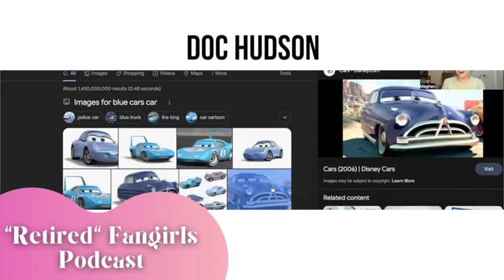LONDON TRAVELS, KANE CHRONICLES, TAYLOR SWIFT & LATEST MEDIA! - "RETIRED" FANGIRLS PODCAST EP. 6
Welcome back to the sixth episode of our new podcast, "Retired" Fangirls! ✨
Sorry it’s been a minute - we were both traveling but we’re back!

Watch us talk about our travels to London and Chicago for vacation and conventions, the Netflix adaptation of the Kane Chronicles, HBO and Netflix shows, Taylor Swift’s breakup & the Eras tour, Shakespeare, and our latest reads/watches!

Your hosts, Caele and Meghan, are so happy that you’re here. :) We’re here to entertain you with fun conversation, discussing whatever is on our mind - from multifandom/nerdy/pop culture topics to reminiscing on our old Percy Jackson days to girl talk to navigating life post-college. WE LUV YOU! 🤍

Video Timestamps:
0:00-1:24 Introduction
01:24-04:59 Our latest travels & conventions to Chicago and London
04:59-7:41 Star Wars Celebration & Star Wars news
7:42-10:45 Kane Chronicles, Magnus Chase & Trials Of Apollo
10:45-14:02 Meghan’s latest reads: Tomorrow And Tomorrow And Tomorrow, Bianca, Normal People, Their Eyes Were Watching God, The Moon Is Always Female, Bloodchild and Other Stories, Lady Macbethed, The Shadow of Perseus
14:02-15:48 Goodreads + IMDB
15:48-16:11 Caele’s new job
16:11-17:30 HBO Shows: Succession, Severance & Barry
17:30-21:44 White Lotus
21:44-23:10 Ted Lasso
23:10-24:24 Jury Duty
24:24-25:52 “Hear me out” characters
25:52-26:39 BEEF
26:39-27:37 Stranger Things/Millie Bobby Brown
27:37-28:36 Taylor Swift and Joe Alywn breakup
28:36-31:23 Taylor Swift Eras Tour
31:23-31:38 Latest movies out: Mario & Dungeons & Dragons
31:38-32:09 High School Musical 3
32:09-32:38 Project X
32:38-32:48 Suzume
32:48-35:41 Baz Luhrmann’s Romeo & Juliet/Meghan’s opinions on Shakespeare
35:41-36:00 Goodbye: follow us on social media!